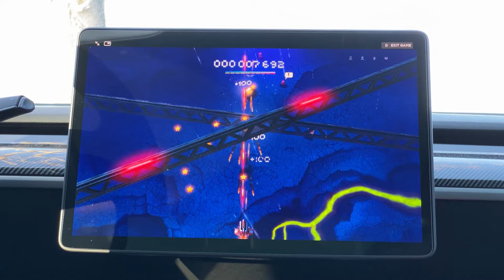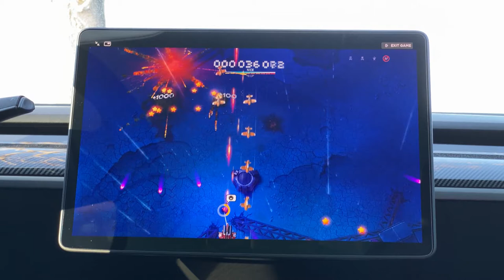Powerful New Weapons in Tesla Shooter Game- Let's Play Sky Force - Tesla Model 3 Gameplay - Part 4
Merry Christmas everyone! Wishing everyone to have a safe and joyous holiday. In today's video, we will be playing the fourth stage of this incredible shooter game. Please enjoy the fourth episode of the Skyforce series played on my Tesla Model 3.